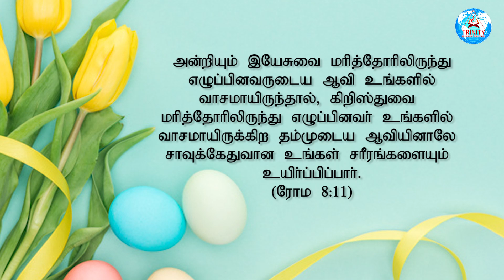அவர் உயிர்த்தெழுந்தார் || இன்றைய மன்னா || Bro. Mano John || March 31